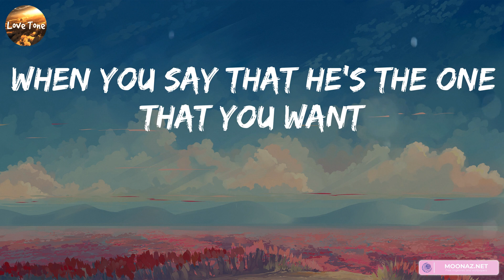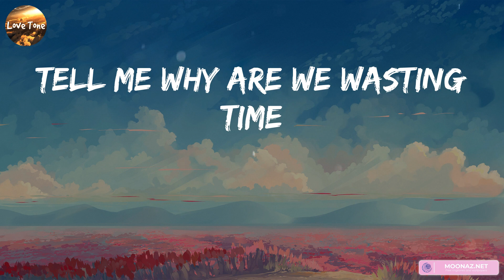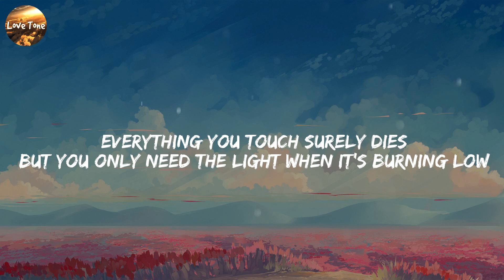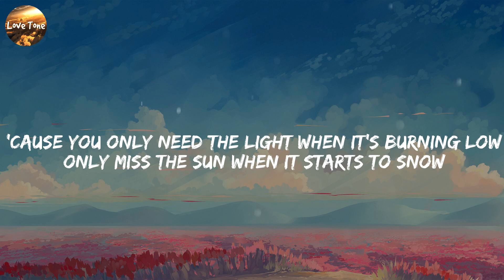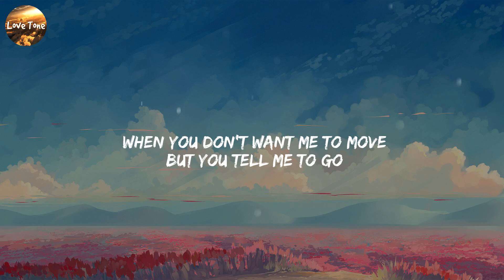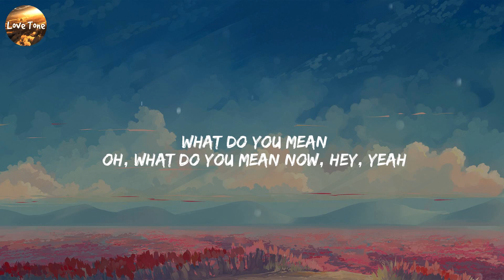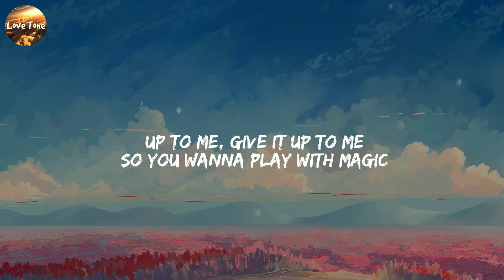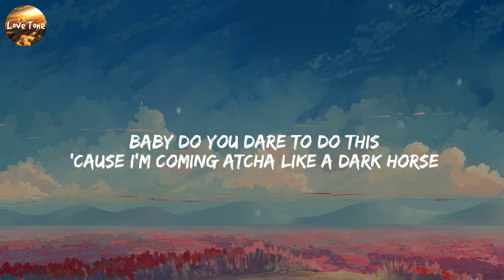Shawn Mendes - Treat You Better (Lyrics) Let Her Go, Passenger, What Do You Mean?, Justin Bieber